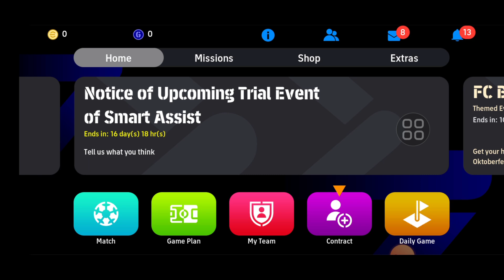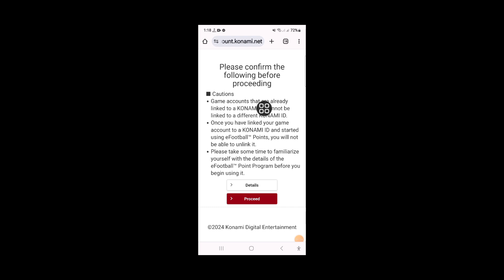Cách đăng nhập tài khoản efootball 2025 | Đăng ký ID konami efootball Mobile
Bạn đang tìm kiếm video về Cách đăng nhập tài khoản efootball 2025. Tôi sẽ chia sẻ với bạn cách Cách đăng nhập tài khoản efootball 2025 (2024). Đây là cách tốt nhất có thể để đăng ký ID konami efootball mobile

🤷‍♂️ Các truy vấn liên quan khác:

Cách đăng nhập tài khoản efootball 2025, efootball,efootball 2025,efootball 2025 mobile,
cách liên kết ID konami với efootball 2025 mobile,
cách liên kết ID konami efootball 2025,
efootball 2022,cách chuyển dữ liệu trong efootball 2025 mobile,